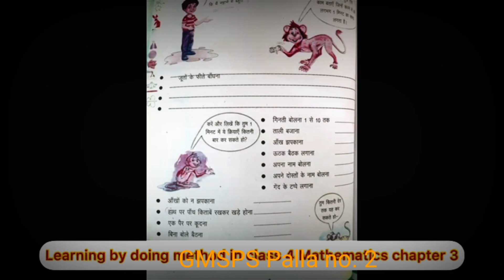Activity based learning at GMSPS PALLA 02#nipunfaridabad